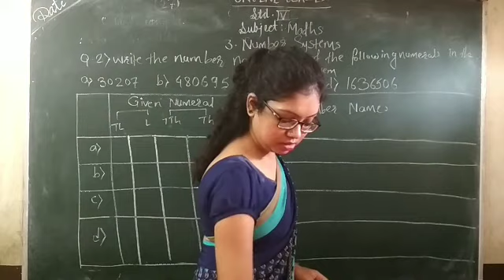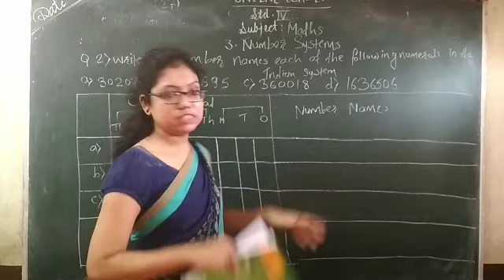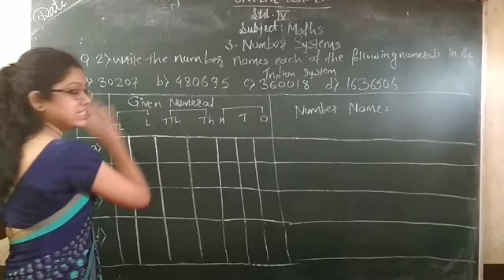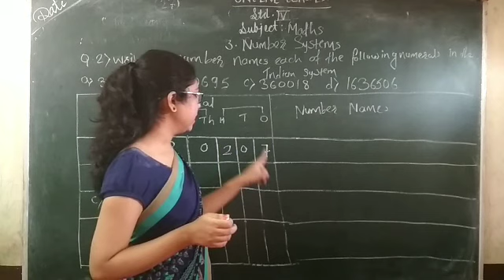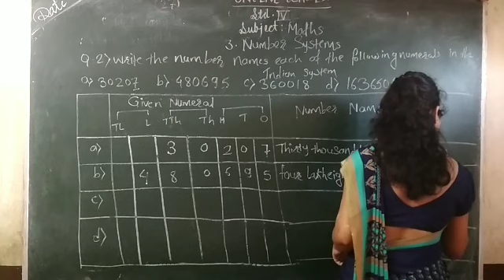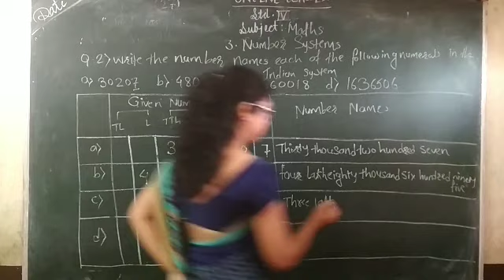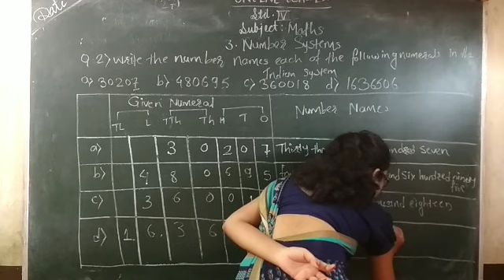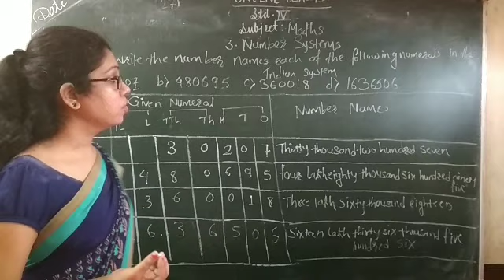Std 4 th maths( write the number names using place value chart)